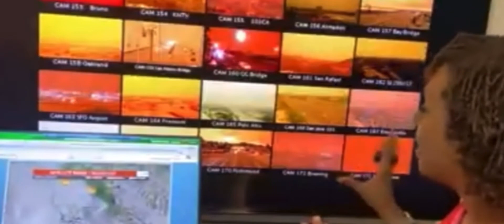Mars Morning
California skies looked like Mar. A mixture of clouds and fog along with smoke and hidden sunlight, created a tint unlike any seen before. Mars Morning